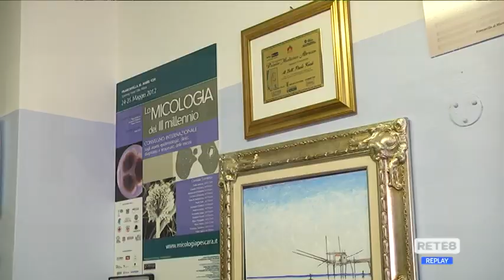Covid - Il virus non va in vacanza